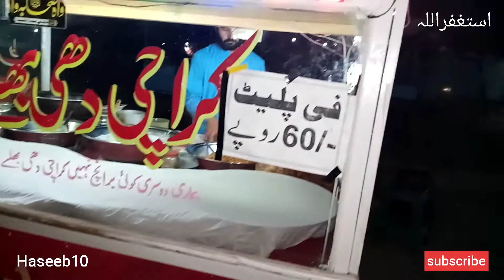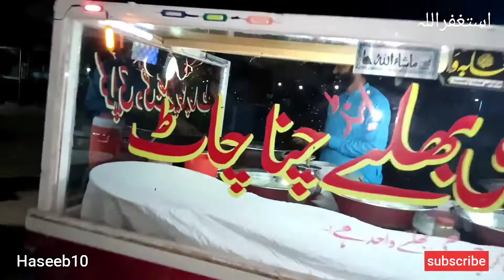کراچی کے دہی بڑے اور چنا چاٹ گلشن حدید فیز 2 میں ۔ ذائقہ اور صفائی چیک کریں ۔ محنت سے حلال رزق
اس دوست کی لڑی فیس ٹو بی ایل سیون کے پاس ہے اور بہت لذیذ چنا چاٹ چھولے بناتے ہیں کبھی ان کے پاس جا کر ان کے چھولے ضرور ٹرائی کریں